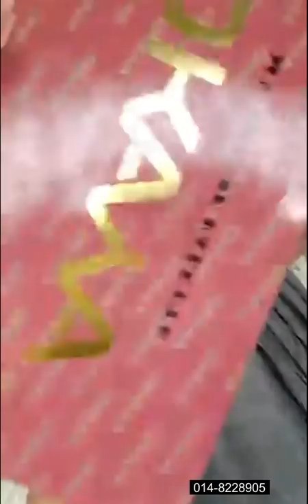MUA Bellaz : Inspired Makeup 'Look Nikah Emma Maembong' - Simple, Natural & Fresh 💏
Item makeup Bellaz pakai:
🍒 Okaya Setting Spray
🍒 Betty Beauty Serum
🍒 Yarra Moisturizer Orange
🍒 CPG Makeup Base
🍒 Okaya Liquid Foundation
🍒 Sugar Gold Oil
🍒 Bedak Taboq Bellaz
🍒 Okaya Eyeshadow
🍒 Celak Cayaq Bellaz
🍒 Bulu Mata Nanyqish (Natural)
🍒 CPG Mascara
🍒 Feathers Brow Gel (Kening Terpacak)
🍒 Riffaa Concealer Kening
🍒 Mengerlip Lipgloss Bellaz

Terima kasih.. 🌹🌹